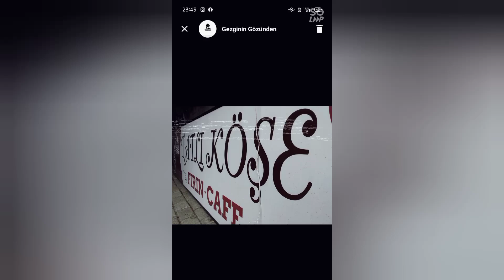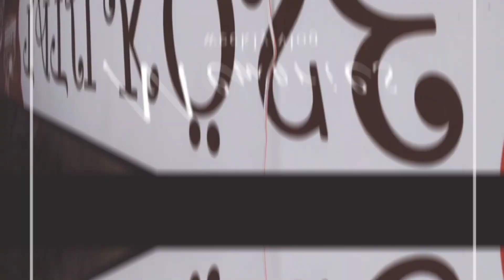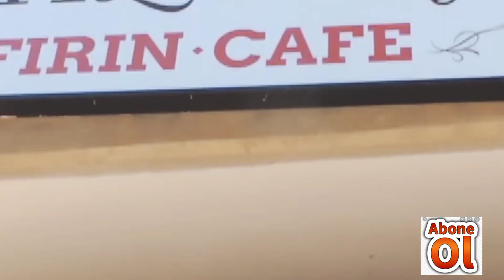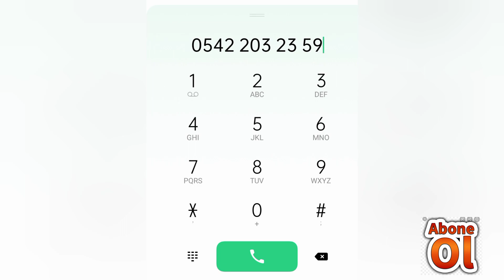BU KÖŞE TATLI KÖŞE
Kardeşköyde bulunan Hemşerimiz in fırın kafesini ziyaret ettik.Aydin İncirliova arasında bulunan güzel bir ortam.Yolunuz düşerse selamimizi söylerseniz ilk çayınız benden 😊